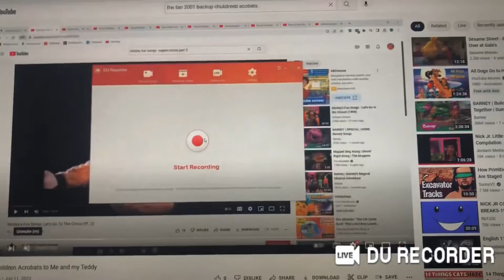The Children Acrobats To “Diez Amigos” For Teletubbies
This Song is From Barney and Friends Episode: Carnival of Numbers (1992) and On The Move (1995)